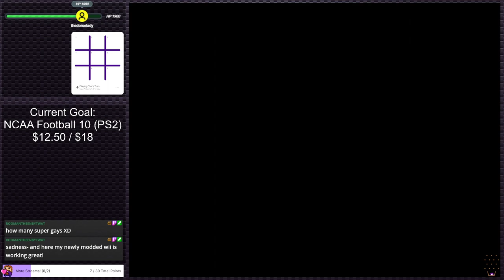NFL 2K3 | PS2 Gauntlet #154 (Twitch VOD)